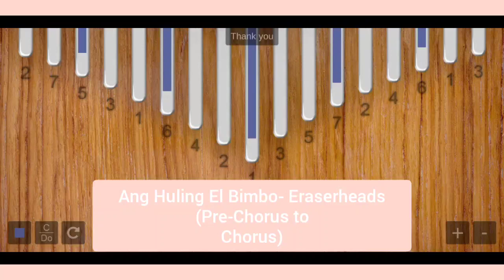Ang Huling El Bimbo- Eraserheads || KALIMBA APP COVER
Arranged by: Sandrah Araja
Covered by: Jas_ min
I just removed SOME of the notes arranged by Sandrah Araja. These removed notes are somewhat like a background music (I don't know the exact term)- it's not part of the lyrics, it's more like it creates a background music to the lyrics. Di ko alam kung nagets niyo heheheh. Enjooooy❤️

✨jas_minyt✨